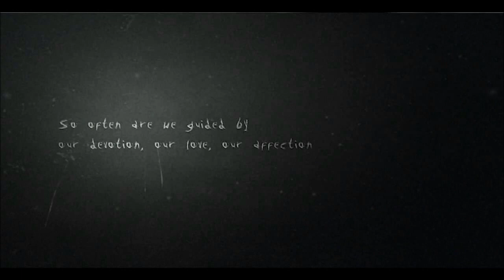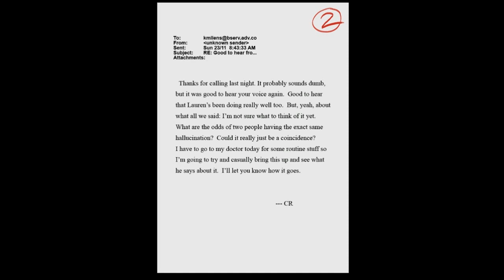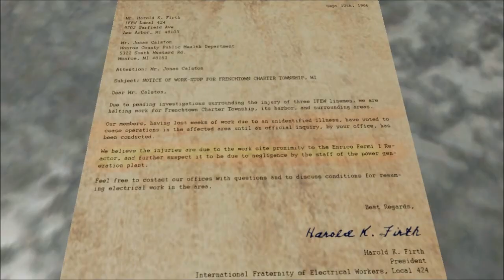Slender: The Arrival in Hardcore mode | Part 1 | MY TORCH WENT OUT! ;_;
Oh dear. this isn't going so well...